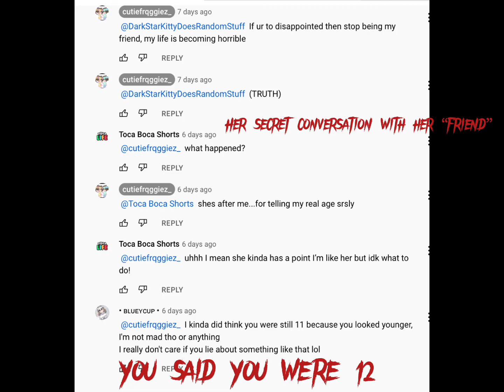Another small vent about the same person😭😒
To ash:
I’ve been going through a lot lately, the wcue community youtuber’s IP addresses are getting leaked and I’m getting all the pressure on me and soon I’ll be next and maybe murdered…I’m in danger…ash…..plus my autism is taking over me and my anger issues are getting worse! With you, nothing gets better…..